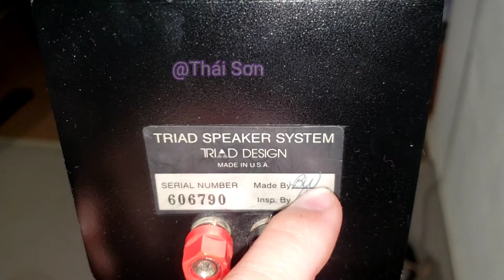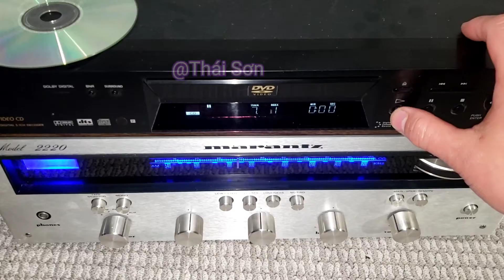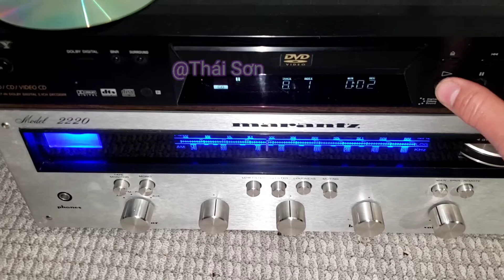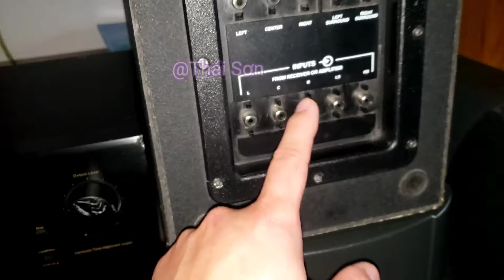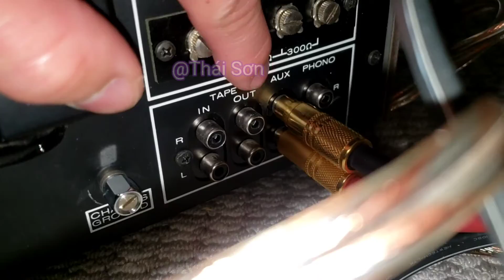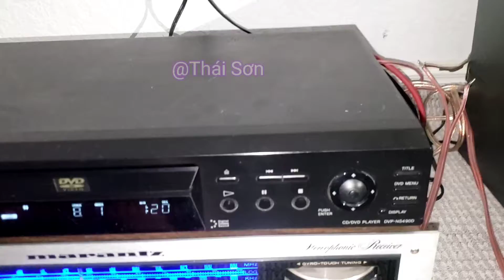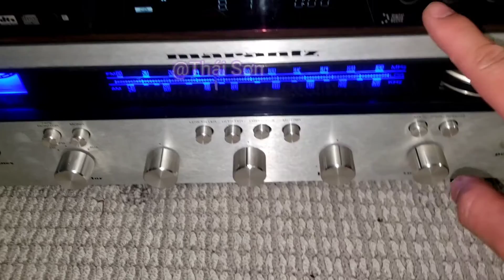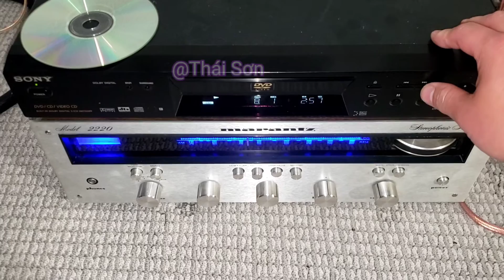Loa TRIAD Mỹ Hợp Tác Với Đan Mạch (B & W) Gắn Thêm Thùng Loa Subwoofer Nghe Rất Hay